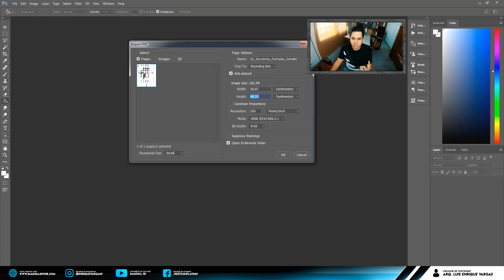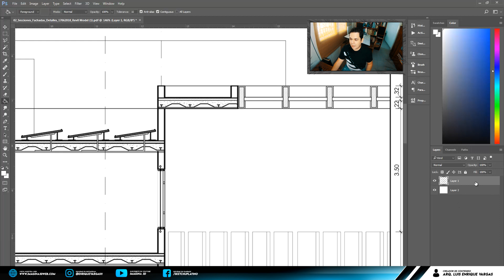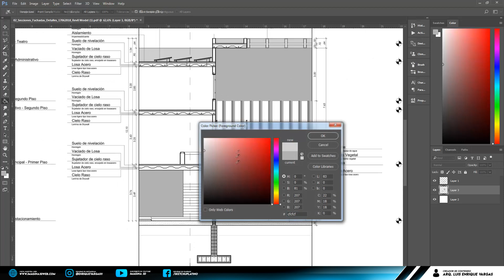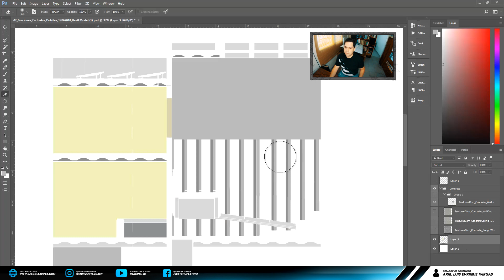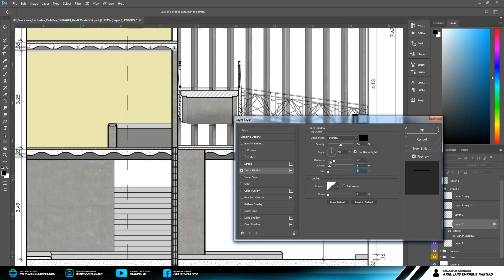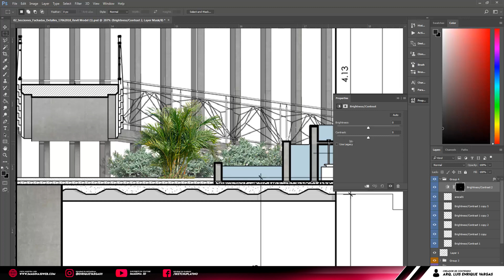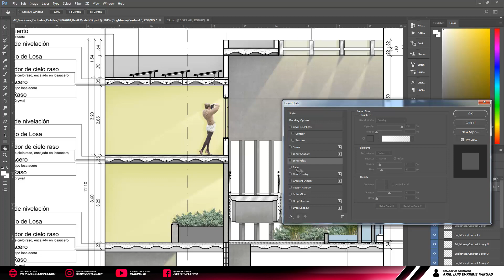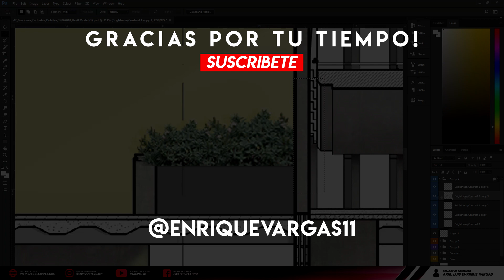Curso de Photoshop | Photoshop para arquitectos | Sección Arquitectónica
✅Puedes ver más tutoriales en mi listas de reproducción